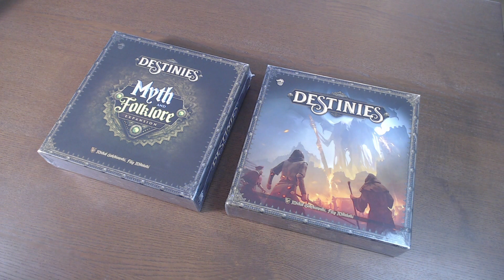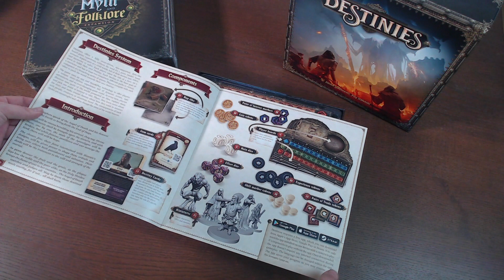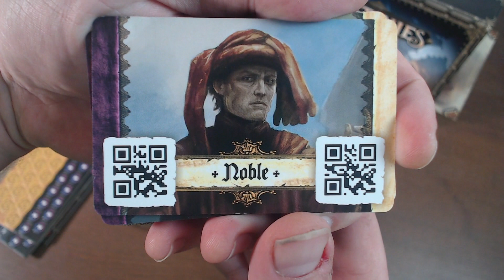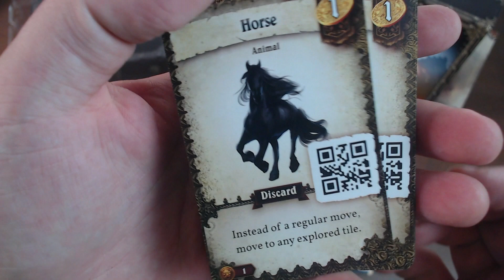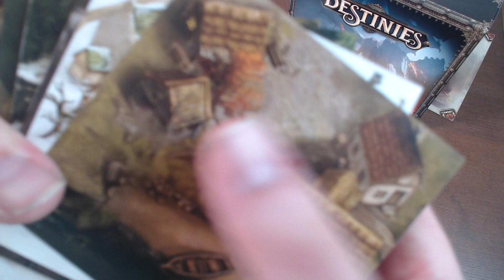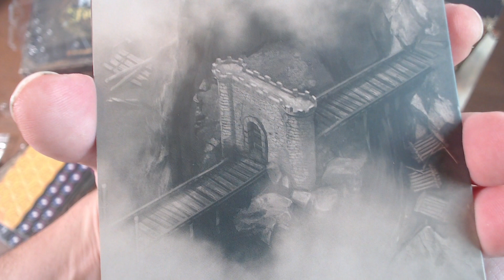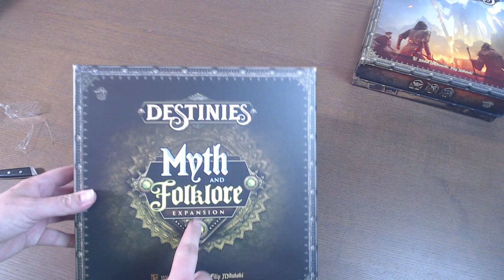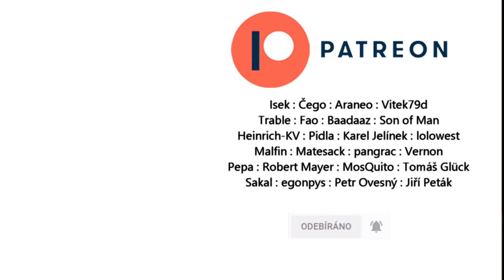Kubrt vs Destinies: Unboxing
Zaujala mě hra Destinies, která před časem prošla kickstarterem. Dle vydavatele má jít o ultimátní příběhové RPG bez pána jeskyně, jediné svého druhu. Uznejte sami, to jsem prostě nemohl nekoupit. Tak ještě uvidíme, jak hra dopadne, až ji zahraji. :)

Stačí navštívit eshop přes tento odkaz a za každý nákup nám přijde nezanedbatelná provize. Děkujeme! :)